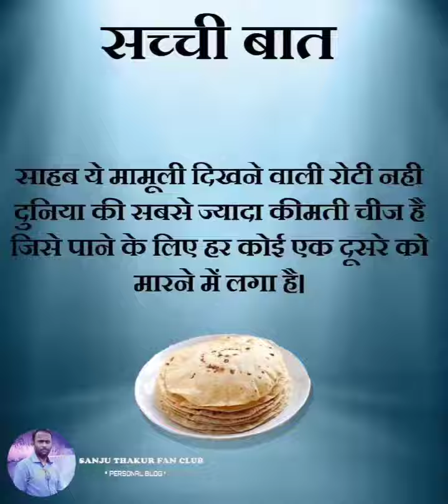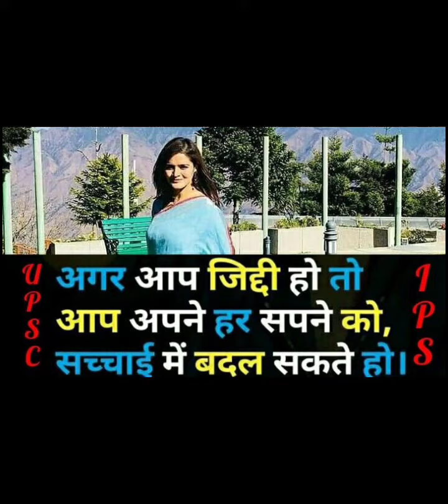Best powerful upsc motivation video